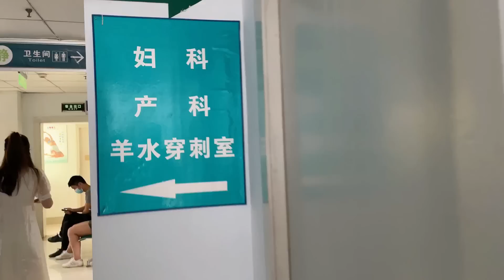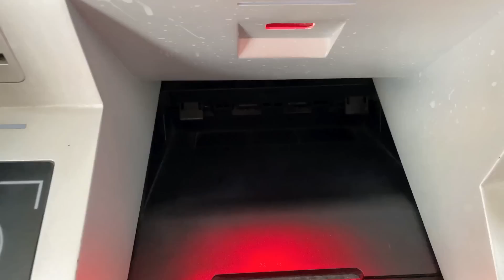老公陪着上医院检查，终于不贫血了，希望接下来一切顺利！【杨翠花V】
上医院检查，贫血得到环节，孕妇开心最重要！